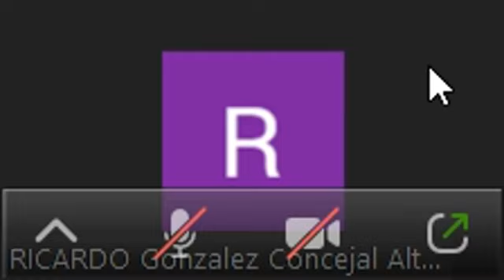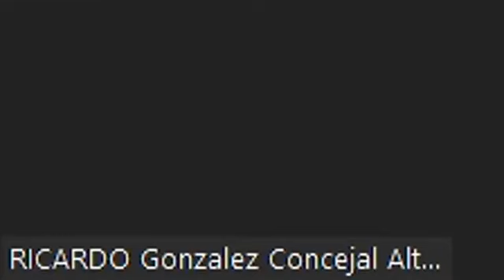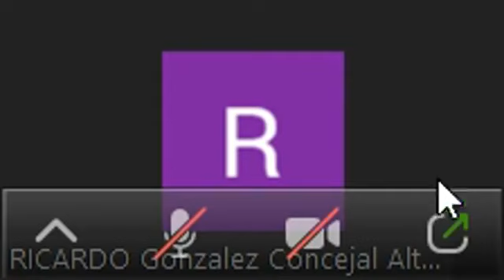Concejo Deliberante de Alta Gracia: ¿Parodia o sesión legislativa?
Duras críticas recibió la sesión de hoy no solo por las formas que implementan algunos ediles, sino también por el contenido, como fue el caso de la presentación del edil de HPC Manuel Ortíz: "la idea es que la gente se eduque", dijo ante el proyecto para aplicar tareas comunitarias a quienes incumplan con las medidas sanitarias. Algo casi imposible de aplicar, además...